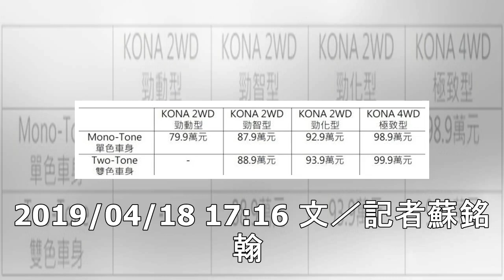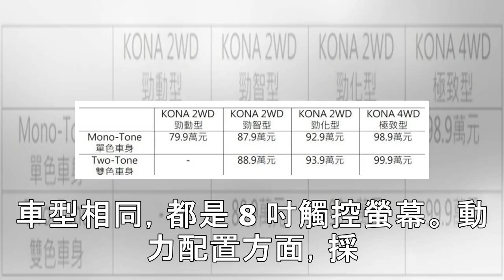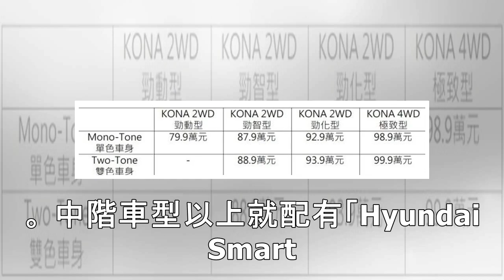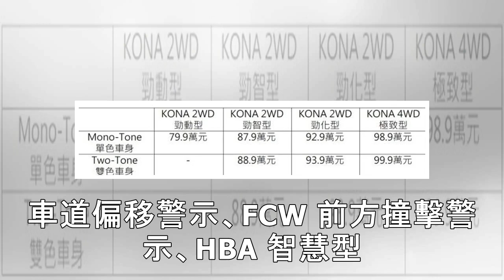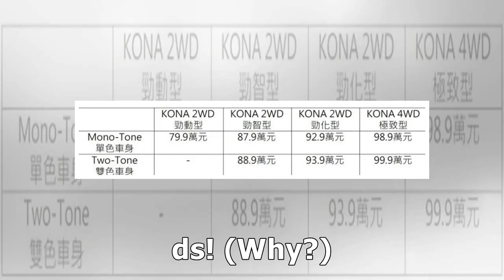鎖定 Nissan Kicks 而來，Hyundai Kona 推出 2WD 入門車型！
2019/04/18 17:16 文／記者蘇銘翰    圖片來源／Hyundai 台灣 Hyundai 不僅在今（18）日帶來車迷期待已久的 Kona 鋼鐵人限量特仕車，同時還發表 Kona 2WD 版本，以更親民的價格搶攻入門跨界休旅市場，除了變成前輪驅動之外，原本具備的豐富配備以及安全規格都沒有減少，Hyundai 針對 Kona 開出月販售 300 輛的目標，預估 2WD 車型將佔 7 成之多。 Hyundai Kona 售價： 去年 11 月在台灣發表 Kona 後，憑藉相當年輕動感的外...